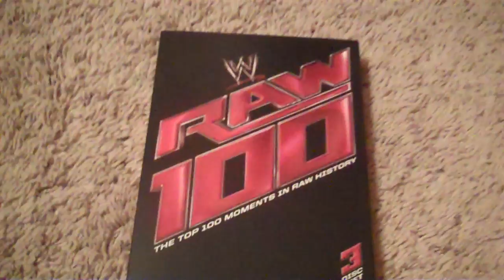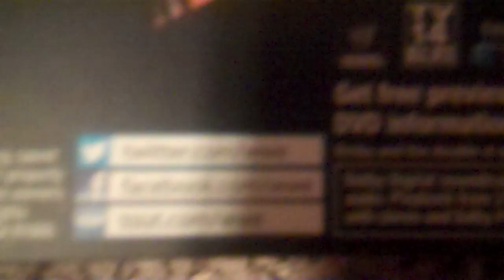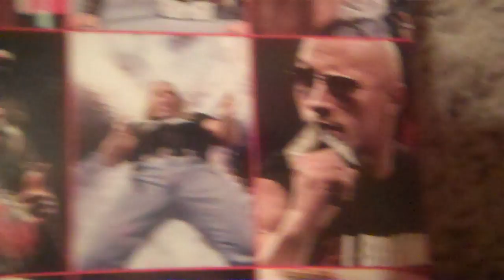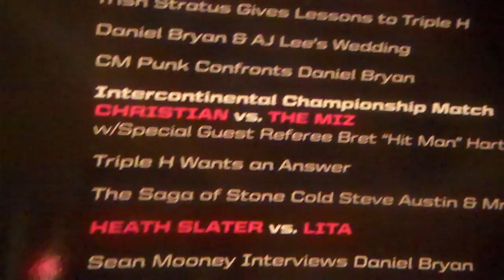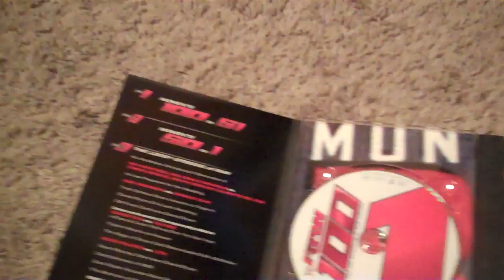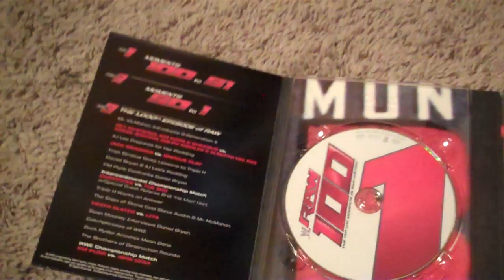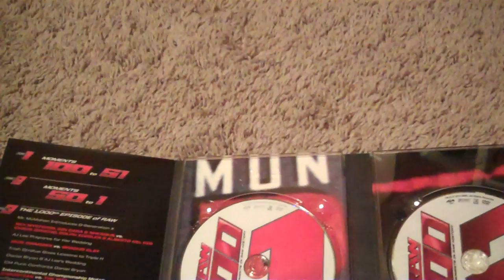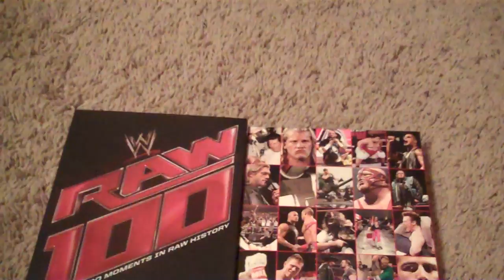WWE RAW 100: The Top 100 Moments in RAW History DVD Review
OVERALL: 8/10

When I read the moments for this DVD, I knew it was going to be great, and it sure was. Pace of the DVD was very smooth and easy to sit through I thought. They had one person, or two depending on the moment, interviewed for each segment. Majority of the interviews were archived footage which I wasn't a fan of, but it was better than nothing I suppose. Each moment was highlighted with a interview from about a minute to two minutes, depending on the moment. I'd definitely recommend getting this DVD. Very fun to watch and relive the moments on here.

Rey Mysterio, Sin Cara & Sheamus vs Chris Jericho, Dolph Ziggler & Alberto Del Rio - 1.5/5

Jack Swagger vs Brodus Clay - 0/5

Christian vs The Miz - 2/5
w/Special Guest Ring Announcer Bret "Hit Man" Hart

Heath Slater vs Lita - 0/5

CM Punk vs John Cena - 2.75/5